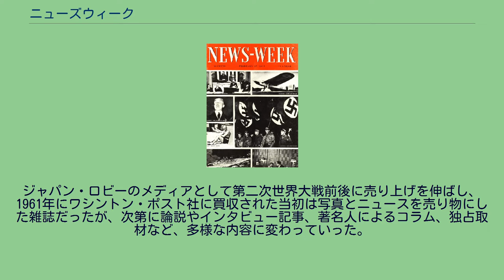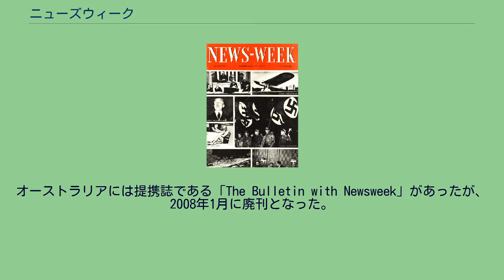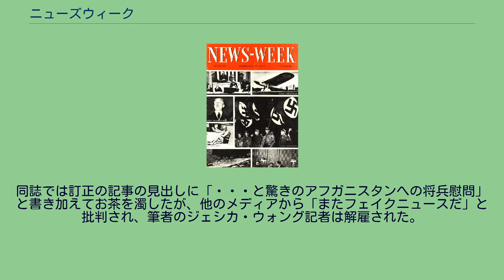ニューズウィーク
『ニューズウィーク』（英語: Newsweek）は、主に政治や社会情勢などを扱うアメリカ合衆国の週刊誌である。
ニューヨークに本社がある。
1933年2月17日にトーマス・J・C・マーティンが中心となって創刊され、当時は「News-Week」とハイフンが入った名称だった。
ジャパン・ロビーのメディアとして第二次世界大戦前後に売り上げを伸ばし、1961年にワシントン・ポスト社に買収された当初は写真とニュースを売り物にした雑誌だったが、次第に論説やインタビュー記事、著名人によるコラム、独占取材など、多様な内容に変わっていった。
2007年頃より赤字額が拡大し、2010年5月5日にはワシントン・ポスト社が売却を検討していることを発表、同年8月2日に音響機器メーカー大手のハーマン・インターナショナル・インダストリーズの創業者シドニー・ハーマン (en) に売却すると発表した。
2010年、1ドル（約78円）で売却された。
ニューヨークの本社のほかに、アメリカ国内外22の支局がある。
2012年10月18日の発表によると、「印刷版として提供される Newsweek は米国では2012年12月31日に発行されるものが最終号となり、以降は 「Newsweek Global」としてデジタル版のみの発行となる」としていたが、2014年5月に印刷版の発行を再開した。
再開して最初の号の表紙はビットコインに関する記事であった。
創刊以来、アメリカ国内のニュース雑誌の発行部数では、おおむね「タイム」誌に続く2位となっている。
3位は「USニューズ&ワールド・レポート」。
2003年の発行部数は、アメリカで約310万部、アメリカ国外で約90万部の計400万部とされ、世界に約2500万人の読者がいると発表されている。
英語版にはアメリカ国内版と国際版があり、それぞれに別の編集長がいる。
アメリカ国内版は国内のニュースやトピックを中心にしており、国際版とは内容が大きく違う。
国際版には、太平洋版、ヨーロッパ版、ラテンアメリカ版があり、互いに構成・内容が違うことも多い。
現地版として日本版、韓国版、ポーランド版、ロシア版、スペイン語版(欧州スペイン語、南米スペイン語)、アラビア語版、セルビア語版、トルコ語版、のほか、月刊の中国語版である「Newsweek Select」がある。
オーストラリアには提携誌である「The Bulletin with Newsweek」があったが、2008年1月に廃刊となった。
TBSブリタニカから1986年1月23日に創刊された。
発行人は北畠霞、編集主幹は岡孝、初代編集長は浅野輔。
ニューヨーク支局長として青木冨貴子のクレジットも確認される。
出版元はTBSブリタニカから阪急コミュニケーションズを経て、2014年10月よりCCCメディアハウスへ移行。
発行部数6万部。
歴代編集長のひとりに、竹田圭吾もその名を連ねる。
2019年現在、編集長は長岡義博。
2003年10月22日号「拉致された北朝鮮報道」の記事において、「家族会および救う会が「拉致報道」をコントロールしていて、『被害者にインタビューできるのは、彼らの眼鏡にかなった記者だけ』」と批判した。
実際は、5人の拉致被害者家族はメディアの個別取材にはいっさい応じておらず、特定の記者を選別しているわけではなかった。
救う会はこの記事に抗議し、編集部は当該部分の誤りを認め、後日「お詫び」を掲載して関係者に謝罪した。
2004年6月28日号（日本版2004年7月21日号）において、マイケル・ムーア監督によるブッシュ政権批判のドキュメンタリー映画『華氏911』を非難する記事（日本版タイトル「ここが変だよ華氏911」）を掲載した。
記事を書いたのは、ビル・クリントン大統領のモニカ・ルインスキー・スキャンダルのスクープで有名なマイケル・イシコフ記者で、記事の中でイシコフは、「『華氏911』には事実の歪曲や論理の飛躍が目立つ」としてムーア監督を非難した。
もっとも、イシコフが『華氏911』の問題点として具体的に取り上げた箇所は以下の2つのみであった。
こ...